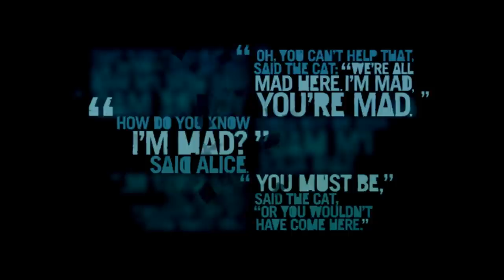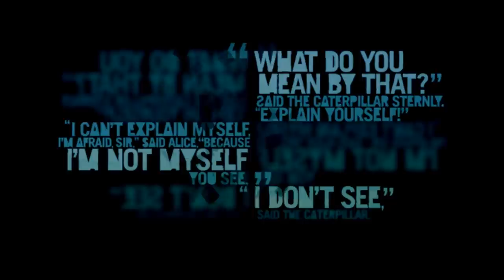Far Cry 3 - All "Alice in Wonderland" quotes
This is all the "Alice in Wonderland" quotes in the game. The text under the quotes are in swedish.